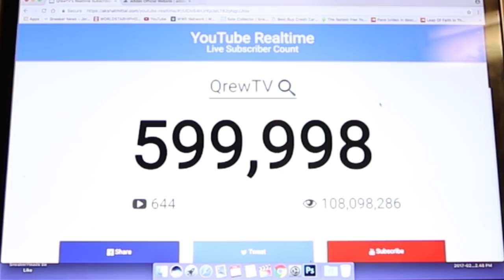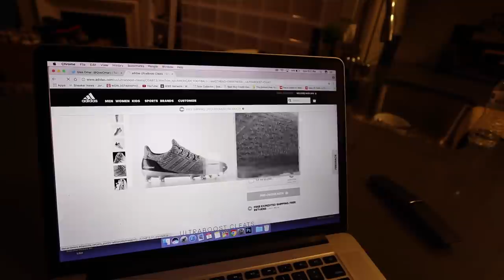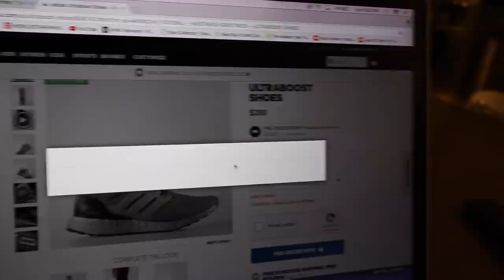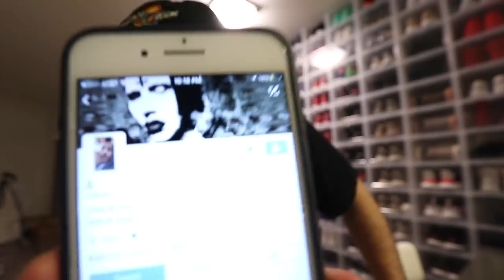WTF WHY DID I BUY THESE 7 UGLY SNEAKERS!!